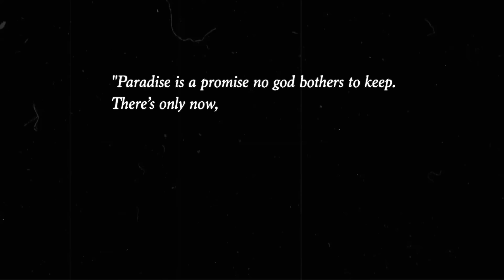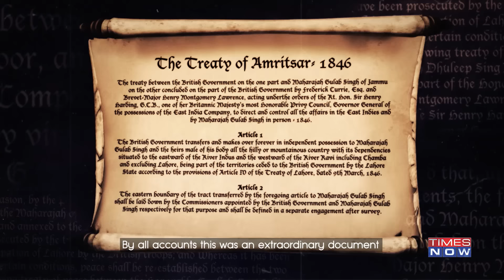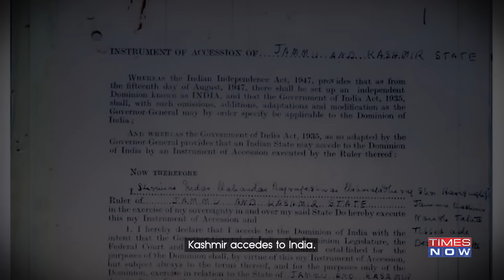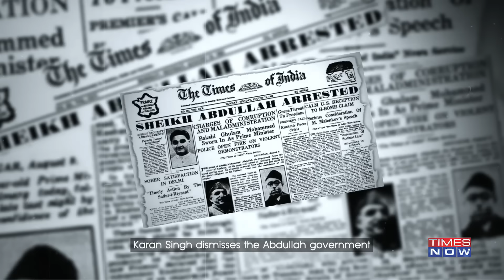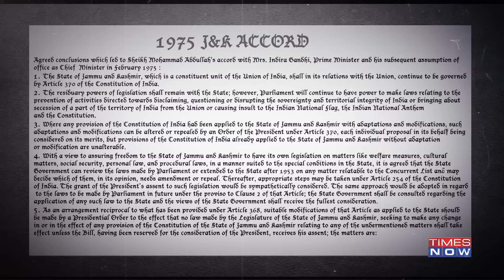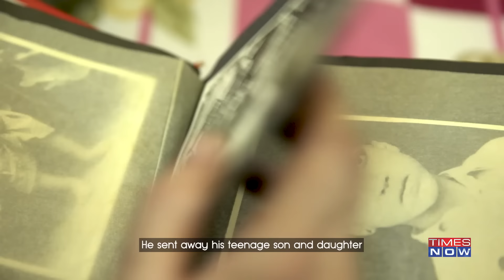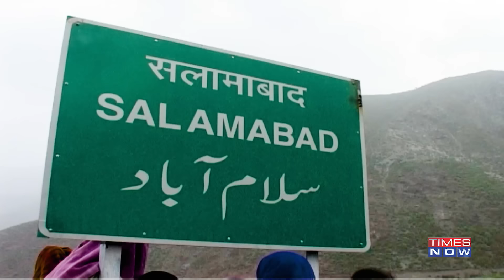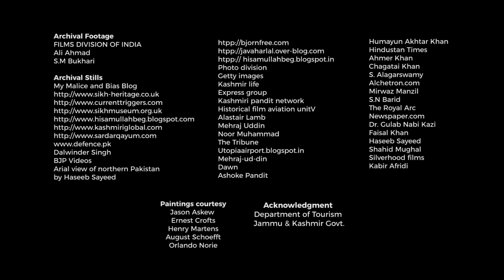Kashmir The Story | Full Documentary On The History & Timelines Of Kashmir Valley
A TIMES NOW Exclusive, this documentary series gives an insight into the conflict-ridden region, showcasing facts as they are. The purely observational piece of storytelling is an honest attempt to showcase life in the Kashmir valley. Watch Kashmir The Story here.